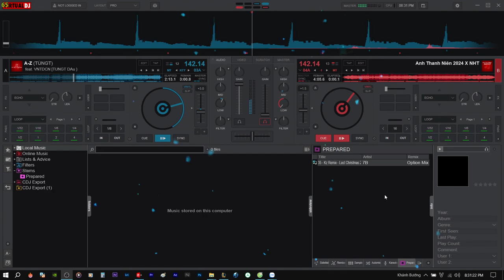Demo Vol.611 - A To Z x Vó Ngứa Trên Đồi Thảo Nguyên Remix Vinahey 2024 | NSTH